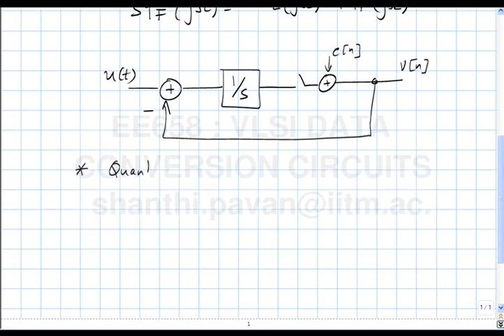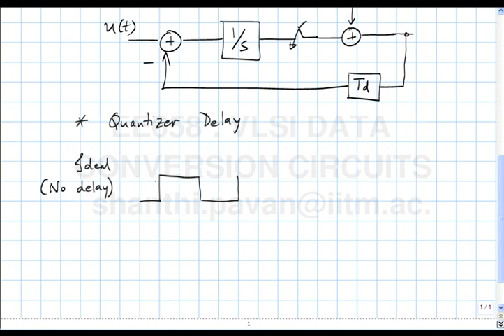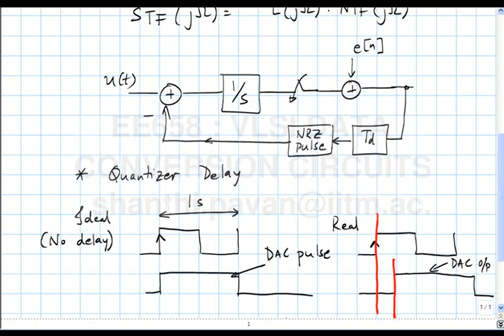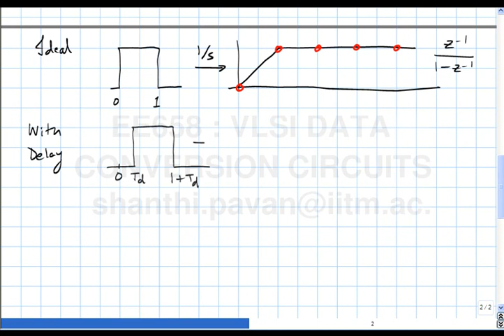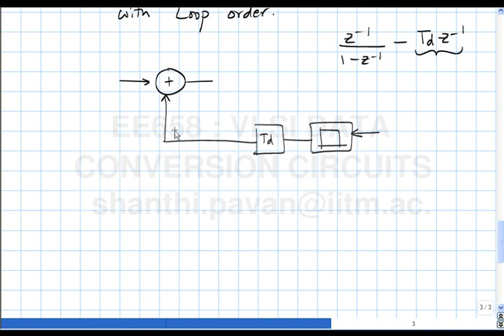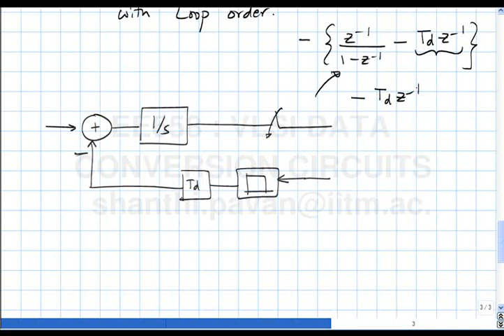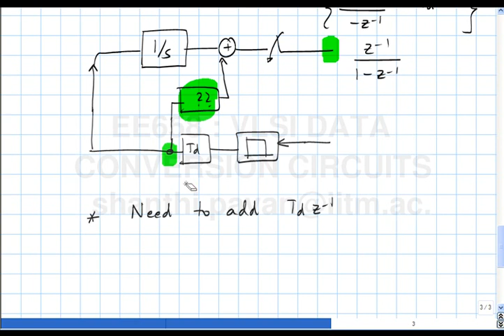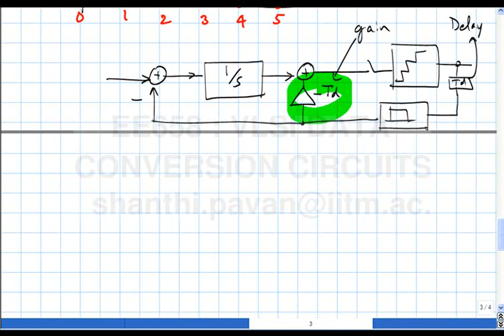Lecture 47 - Excess Loop Delay in CTDSMs.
Video Lecture Series by IIT Professors ( Not Available in NPTEL)

"VLSI Data Conversion Circuits"

By  Prof. Nagendra Krishnapura and Prof.Shanthi Pavan

    Lecture 1 - Course overview and introduction.
    Lecture 2 - Sampling, Spectral properties of sampled signals, Oversampling and its implications on anti-alias filter design.
    Lecture 3 - Time Interleaved Sampling, Analysis of a Ping-Pong Sampling system.
    Lecture 4 - Ping-pong Sample and Holds continued, Analysis of Offset and Gain Errors in Time-Interleaved Sample and Holds.
    Lecture 5 - Sampling Circuits (NMOS, PMOS and CMOS Switches), Distortion due to the Sampling Switch.
    Lecture 6 - Thermal Noise in Sample and Holds, Charge Injection in a Sampling Switch.
    Lecture 7 - Bottom Plate Sampling, The Gate Bootstrapped Switch.
    Lecture 8 - The Gate Bootstrapped Switch (continued), the Nakagome Charge-Pump.
    Lecture 9 - Characterizing a Sample-and-Hold, Correct choice of input frequency, Discrete Fourier Series Refresher.
    Lecture 10 - FFT Leakage and the Rectangular Window.
    Lecture 11 - FFT Leakage (contd), Spectral Windows, the Hann Window
    Lecture 12 - Spectral Windows (contd), the Blackman Window, Introduction to Switch Capacitor Amplifiers
    Lecture 13 - Switch Capacitor Circuits, Parasitic Insensitive SC Amplifiers
    Lecture 14 - Nonidealities in SC Amplifiers - Finite Opamp Gain and DC Offset., Lecture 14 - Part 2 - Finite Opamp Gain-Bandwidth Product.
    Lecture 15 - Introduction to Fully Differential Operation.
    Lecture 16 - Fully-differential operation (contd), motivation for common-mode feedback.
    Lecture 17 - Fully Differential SC-circuits, the "Flip-Around" Sample and Hold, DC Negative Feedback in SC Circuits.
    Lecture 18 - ADC Terminology, Offset and Gain Error, Differential Nonlinearity (DNL).
    Lecture 19 -Integral Nonlinearity (INL), Dynamic Characterization of ADCs, SQNR, Quantization Noise Spectrum.
    Lecture 20 - Quantization Noise Spectrum (contd), SFDR, Flash A/D Converter Basics.
    Lecture 21 - Flash A/D Converter Basics, the Regenerative Latch.
    Lecture 22 - The Regenerative Latch (contd).
    Lecture 23 - Motivation to use a Preamp, Preamp Offset Correction (Autozeroing).
    Lecture 24 - Autozeroing a Differential Preamp, Subtracting References from the Input.
    Lecture 25 - Coupling Capacitor Considerations in an Autozeroed Preamp.
    Lecture 26 - Transistor Level Preamp Design.
    Lecture 27 - Necessity of an up-front sample and hold for good dynamic performance. Timing issues in a flash ADC.
    Lecture 28 - Bubble Correction Logic in a Flash ADC, Comparator Metastability, Case Study.(VERY POOR AUDIO QUALITY !)
    Lecture 29 - Flash ADC Case Study (Continued).
    Lecture 30 - D/A Converter Basics, INL/DNL, DAC Spectra and Pulse Shapes.
    Lecture 31 - NRZ vs RZ DACs, DAC Architectures.
    Lecture 32 - Binary Weighted versus Thermometer DACs.
    Lecture 33 - Binary vs Thermometer DACs (Contd), Current Steering DACs.
    Lecture 34 - Current Steering DACs (contd) .
    Lecture 35 - Current Cell Design in a Current Steering DAC.
    Lecture 36 - Current Cell Design (contd), Layout Considerations in Current Steering DACs.
    Lecture 37 - Oversampled Approaches to Data Convresion, Benefits of Oversampling.
    Lecture 38 - Oversampling with Noise Shaping, Signal and Noise Transfer Functions, First and Second Order Delta-Sigma Converters.
    Lecture 39 - Signal Dependent Stability of DSMs, the Describing Function Method.
    Lecture 40 - Stability in DSMs (continued).
    Lecture 41 - Maximum Stable Amplitude of DSMs and Relation to Out of Band Gain, Systematic NTF Design.
    Lecture 42 - Systematic NTF Design (contd), the Bode Sensitivity Integral and its Implications on NTF Design.
    Lecture 43 - Estimating the Maximum Stable Amplitude from simulation, Computation of in-band SNR, Windowing revisited.
    Lecture 44 - Introduction to Continuous-time Delta Sigma Modulators (CTDSM).
    Lecture 45 - CTDSM basics (contd), time-scaling of CTDSMs.
    Lecture 46 - The inherent anti-aliasing property of CTDSMs.
    Lecture 48 - Time-constant changes in CTDSMs, Influence of opamp nonidealities.
    Lecture 49 - Effect of opamp nonidealities (contd) - finite gain bandwidth, Effect of ADC and DAC nonidealities.
    Lecture 50 - Effect of DAC element mismatch (contd), Dynamic Element Matching (Randomization).
    Lecture 51 - Dynamic Element Matching by Data Weighted Averaging.
    Lecture 52 - Effect of Clock jitter in CTDSMs.
    Lecture 53 - Finding Loopfilter Coefficients in Higher Order CTDSMs.
    Lecture 54 - Dynamic Range Scaling of the Loop Filter.